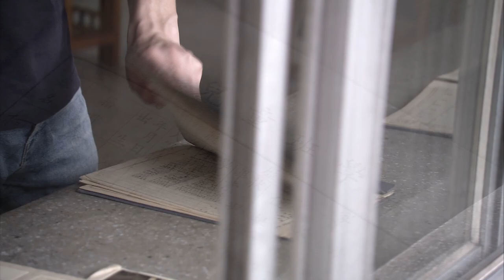【柯俊雄的電影人生】預告片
【Ko Style│Movie Style │Life Style】
2020/1/15日起上映

全台
台北真善美
南港喜樂
永和喜樂
信義威秀
中壢星橋
統領威秀
台中威秀
台南真善美
高雄威秀

敬請期待

出品人 駿繕企業有限公司
財團法人中華表演藝術人員福利基金會